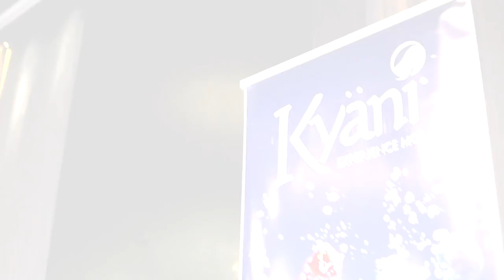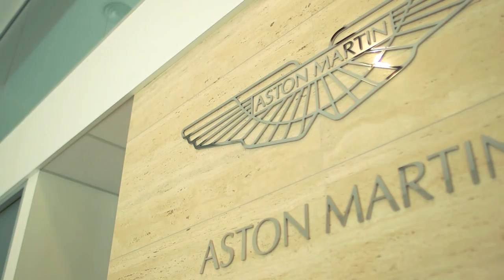Kyani Dream Car Program - Rebecca and Michael Simon Interview